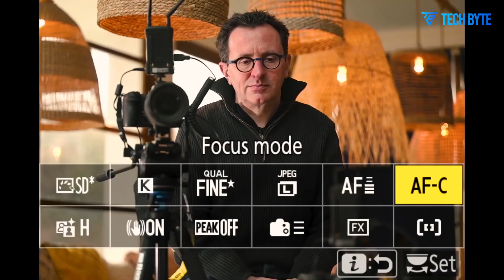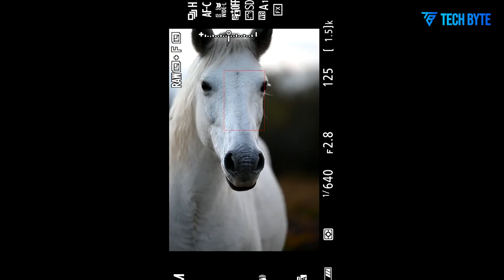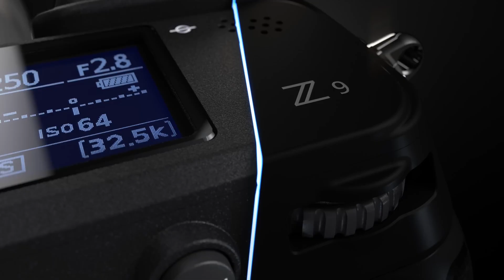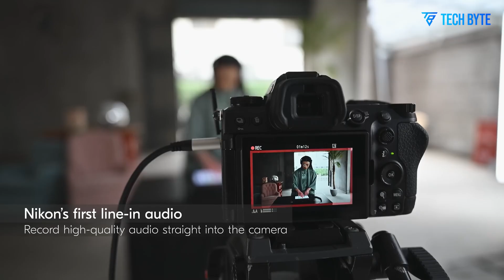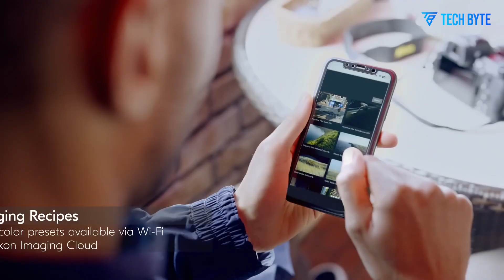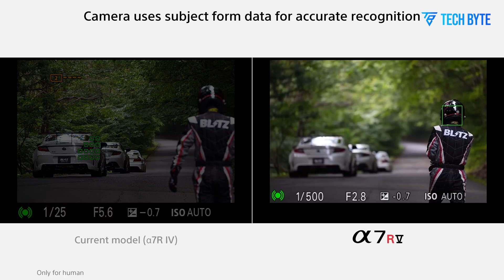Nikon Z8 II - Rumors, Leaks, Specs, Price & Release Date Revealed!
Prepare for the next evolution in mirrorless technology! In today’s video, we’re exploring the most exciting rumors and leaks surrounding the upcoming Nikon Z8 II—a camera that could redefine what the Z-series is capable of. From the possibility of a groundbreaking global shutter to enhanced AI-driven autofocus, the Nikon Z8 II is shaping up to be one of the most sophisticated mirrorless cameras Nikon has ever built. Join us as we take a closer look at the features, upgrades, and innovations that might make the Nikon Z8 II a true powerhouse in 2025.